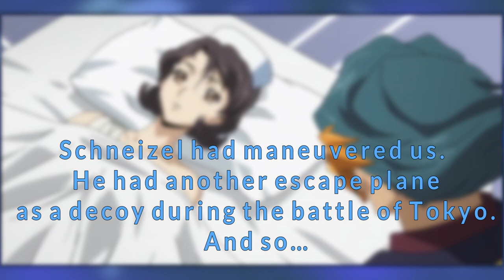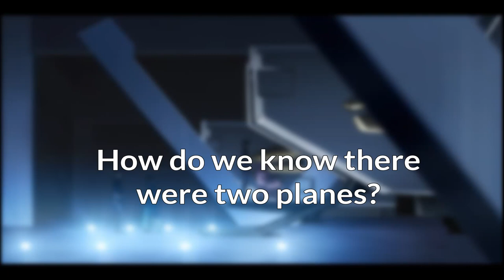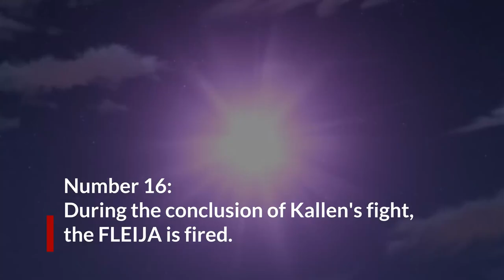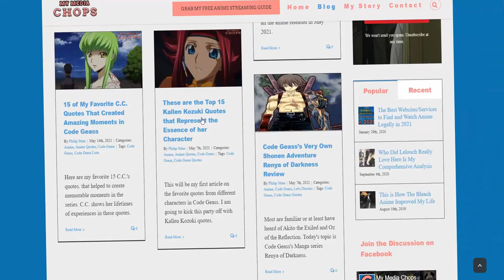How Nunnally Survived the F.L.E.I.J.A in Code Geass, the Event That Fooled Us All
Nunnally's reveal to be alive was one of the shocking moments of Code Geass. People didn't understand how she survived or weren't surprised. Regardless of how you feel about the event in today's video, we are going to break down what we know from the anime to answer this question.

Time Stamps:
0:00 Intro
1:32 Why You Subscribe to the Channel
1:57 What we learn from Sayoko in Turn 23
2:39 Why Sayoko's explanation is terrible
5:43 Q&A on Nunnally's Survival
6:21 How do we know there were two planes?
7:38 Going over Rolo in all of this
7:46 Did Rolo know that Alicia's plane was a decoy?
9:25 Was Rolo going to shoot down Nunnally's plane in a KMF?
10:28 Rolos conversation with Jeremiah after th FLEIJA explosion
11:28 When did Nunnally's plane take off?
12:43 How and When did Schneizel capture Nunnally's plane?
13:42 The Complete Timeline of Events of Nunnally's Survival
15:05 Why didn't Code Geass just explained what happened?
15:15 How FMAB does it better?
16:05 Why Code Geass needed to show to explain what happened?
17:00 Final Thoughts
17:46 Outro